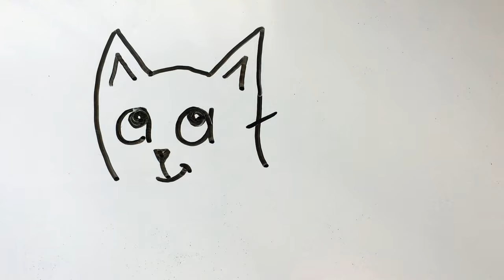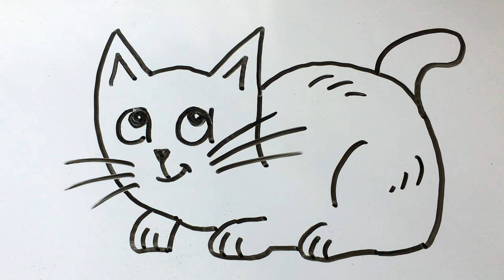How to Turn Words Cat into a Cartoon - Drawing on Whiteboard Step by Step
How to Turn Words Cat into a Cartoon. Drawing on Whiteboard Step by Step. Drawing wordtoons on the board. Wordtoons art. Doodle art.

Material used:
Whiteboard and black whiteboard marker.